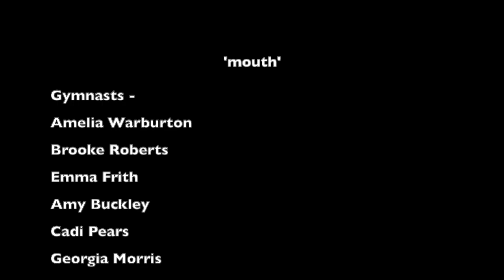Hartford Gymnastics Club 2020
‘Hartford School of Gymnastics’ Club’s Display Team produced 'Oops Upside Your Head’ video for Radio Northwich presenter Kim Smith, to try and cheer her up during the Covid-19 Lockdown and her flight with cancer. The Display Team put a video together filming each of them performing the dance at home.

Following on from this, the club were approached by André Adams to help him raise ‘Autism Awareness Month’. The Display Team are so proud to support André and his family with their campaign.

The club have members with Autism and do everything they can to create an inclusive environment.

‘’We feel privileged to dance to ‘mouth’ created by André Adams and hope we can play our part in his mission.’’

Emma Frith, Hartford School of Gymnastics and Hartford Gymnastics Display Team